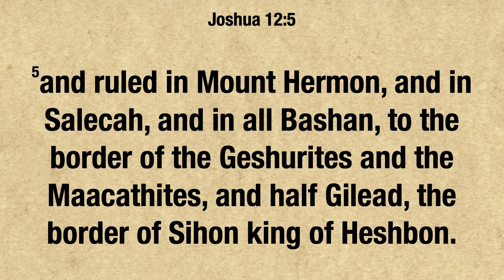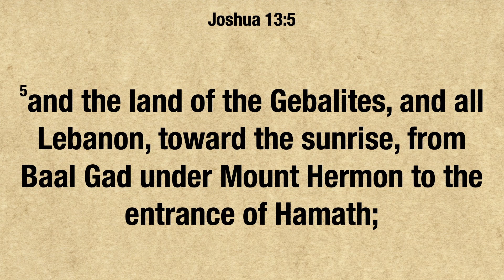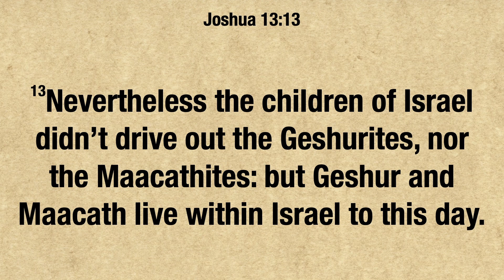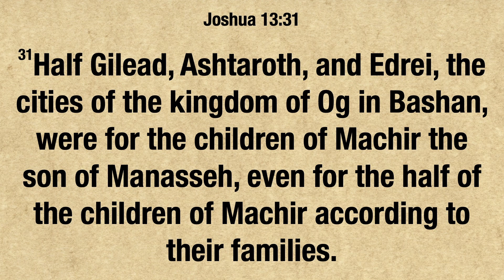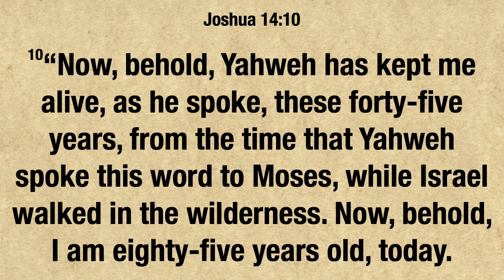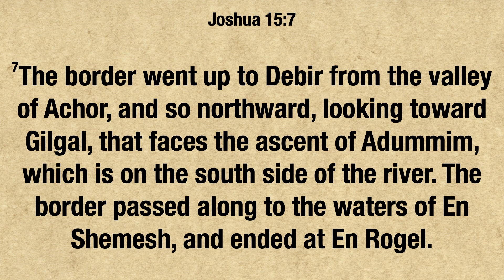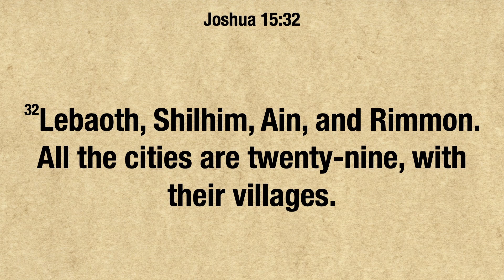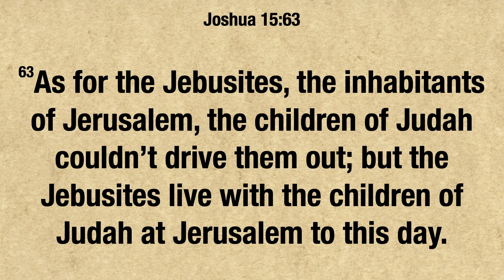March 25: Joshua 12-15